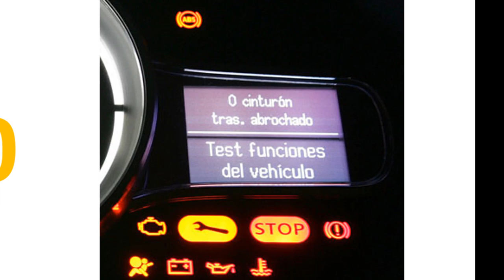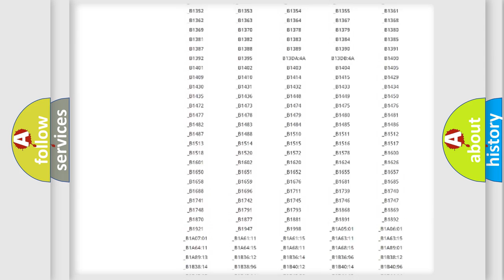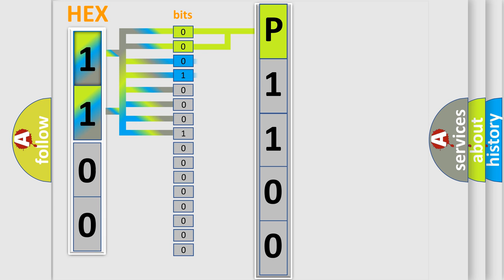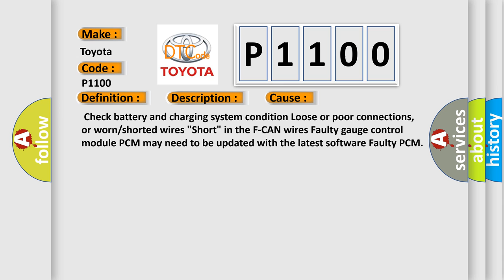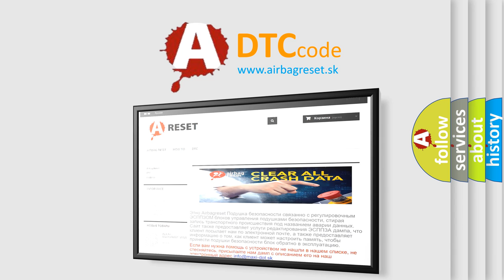DTC Toyota P1100 Short Explanation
Contents:
0:21 Basic DTC analysis according to OBD2 protocol standard.
1:48 Insight into programming
2:58 A diagnostically understandable description of the Diagnostic Trouble Code
3:05 Basic error definition

Make:
Toyota
Code:
P1100
Definition:
F-CAN A Malfunction (BUS-OFF (PCM))
Description: